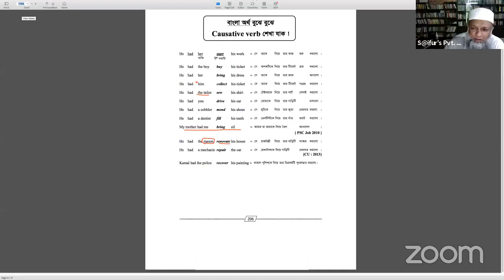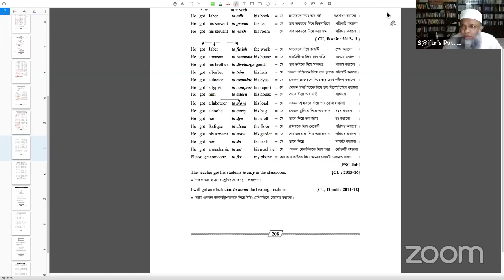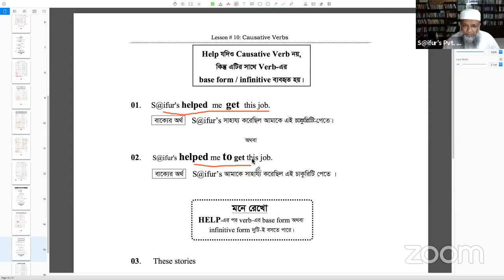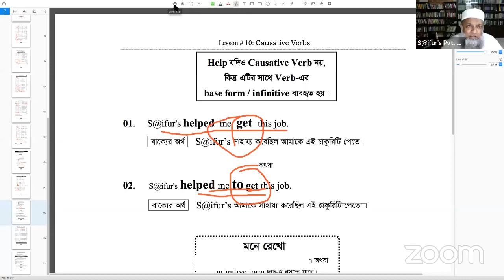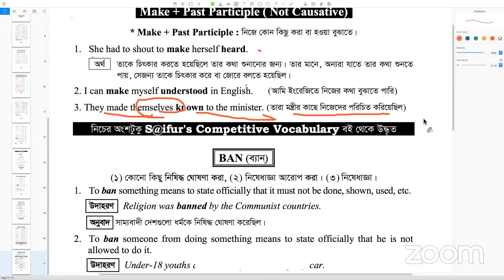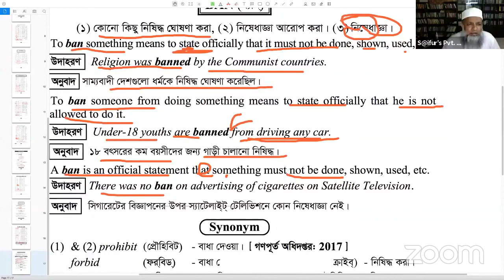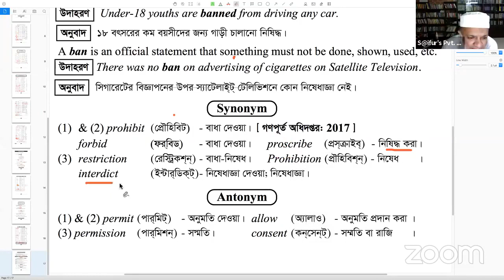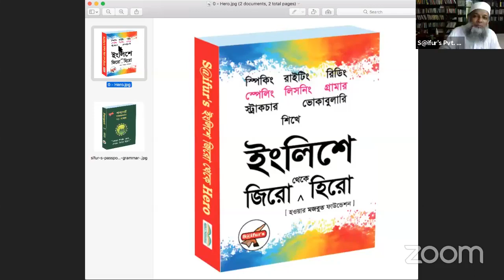saifur sir class-2